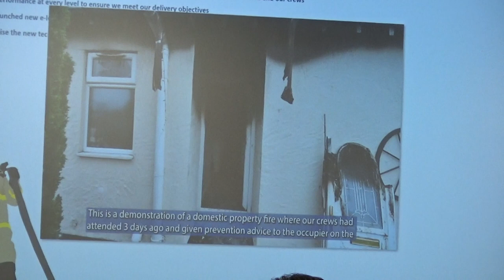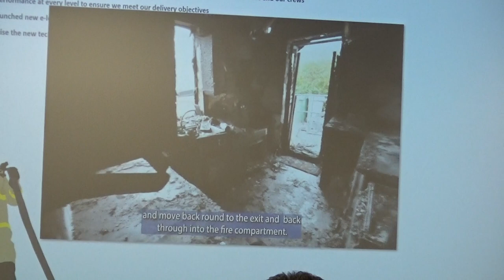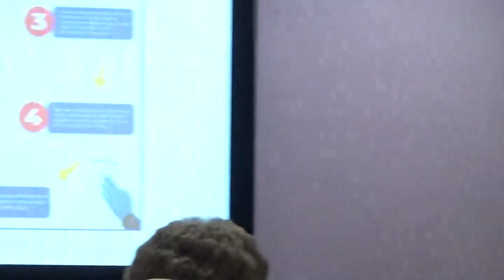Scrutiny Committee (Merseyside Fire and Rescue Authority) 10th May 2022 Part 1 of 2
Location: Liverpool Suite, Ground Floor, Merseyside Fire and Rescue Headquarters, Bootle, Liverpool, Merseyside, L30 4YD

Language: English (United Kingdom)

Clip length: 43 minutes 07 seconds.

The agenda and reports for this public meeting can be found on Merseyside Fire and Rescue Authority's

1. Preliminary Matters 0:00

2. Minutes of the Last Meeting 0:28

To consider the minutes of the last meeting held on 3rd March 2022.

3. Revised Home Safety Strategy Presentation 0:36

To consider report CFO/014/22 and a presentation providing a review of the revised Home Safety Strategy, and the impact of targeted campaigns within the most deprived wards.

4. Health, Safety & Welfare Annual Report 2020/21 36:21

To consider report CFO/013/22 which provides Members with the annual Health, Safety and Wellbeing Report for 2020/21.

Additional documents:

Appendix 1: HEALTH, SAFETY & WELFARE ANNUAL REPORT 2020/21

Continues at Scrutiny Committee (Merseyside Fire and Rescue Authority) 10th May 2022 Part 2 of 2